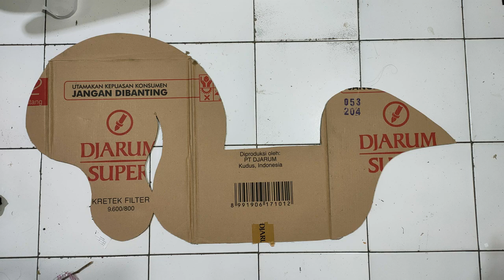Mikael Membuat Kuda Lumping dari Kardus Bekas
Tugas Membuat Kuda Lumping
Mikael Dominic Satya Wiratama, Kelas 2B, No. Absen 16
SD MARDI RAHAYU UNGARAN